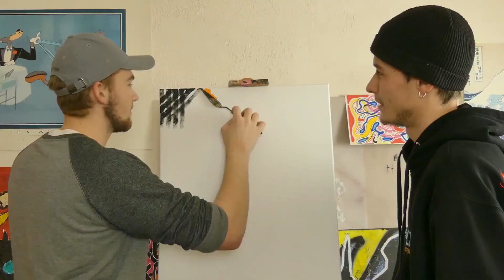BEST OF #2 + Petit bilan !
Bon bah voilà, on arrive à la fin de l'année, fin du moins pour le rythme de vidéo !
C'est donc l'heure de faire un petit bilan et de se remémorer des bons moments partager à travers mes vidéos…

Et tu sais pourquoi il faut faire ça ?  Parce que ça mange pas de pain !

Bisous la famille

Montage : Malvern Grosset Peltier